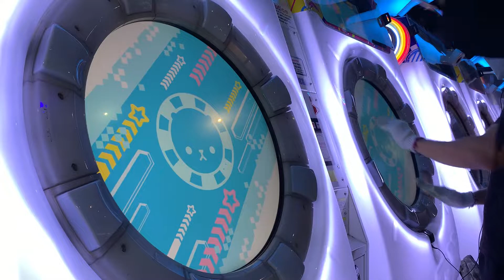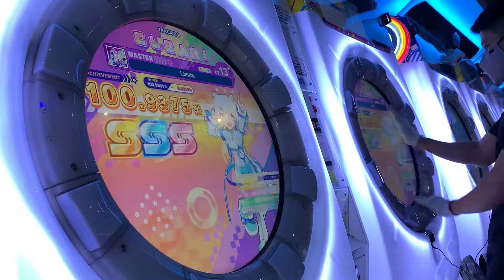[maimai DX] Limits MASTER 100.9375% AP!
help slides suck